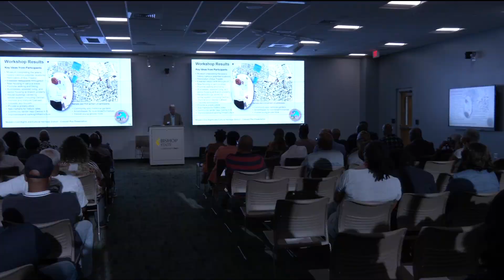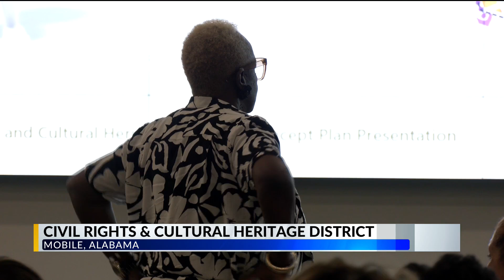News 5 This Morning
Civil Rights and Cultural Heritage District Master Plan - Red Couch Interview